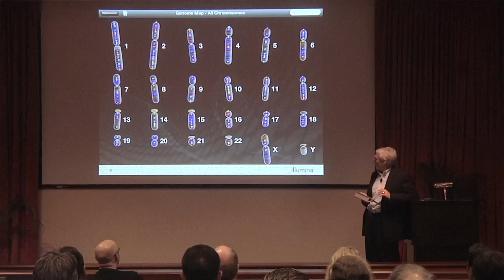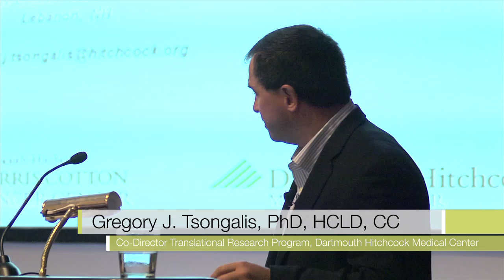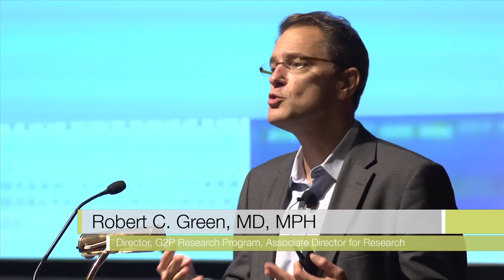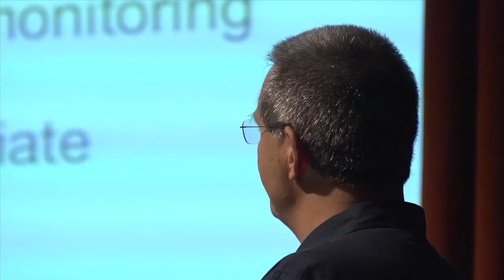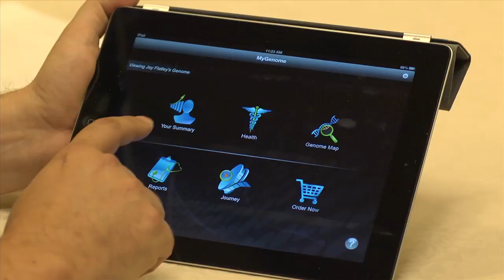Understand Your Genome Symposium 2012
October this year (2012) I attended the "Understand Your Genome 2012" event, which was a part of a multi-step process organize by Biotech company Illumina to engage experts in the field around whole-genome sequencing, and to support the conversation. It took place Oct. 22-23 at Illumina's headquarters in San Diego.

Attendees were individuals with a professional interest in whole-genome sequencing, including medical geneticists, pathologists, academics, and industry or business leaders.

As part of their registration fee, participants had their whole genome sequenced in Illumina's CLIA-certified and CAP-accredited lab prior to the event. The provided results included not only a list of variants but also a clinical interpretation of the data by Illumina geneticists. The interpretation included a specified subset of genes relating to Mendelian conditions, drug response, and complex disease risks.

This is a short video of the symposium, featuring the presentations on clinical, laboratory, ethical, legal, and social issues around whole-genome sequencing by experts in the field.